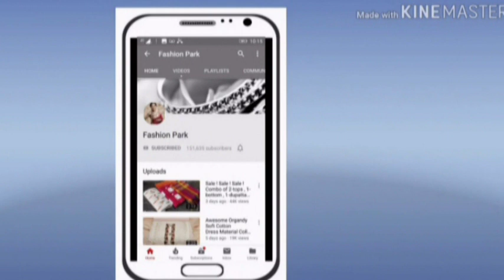Summer Special Cotton Dress Materials Collection // Trendy Salwar Suits Design